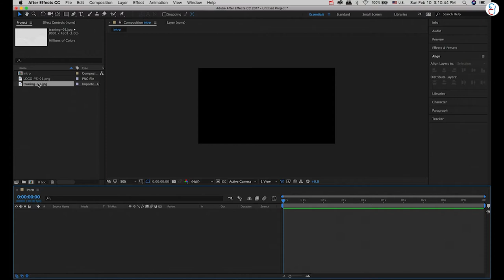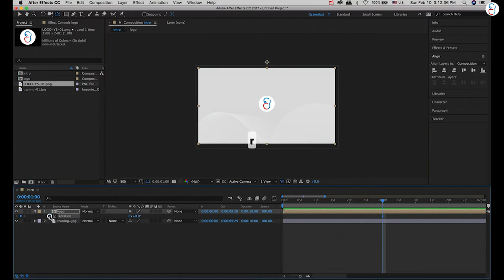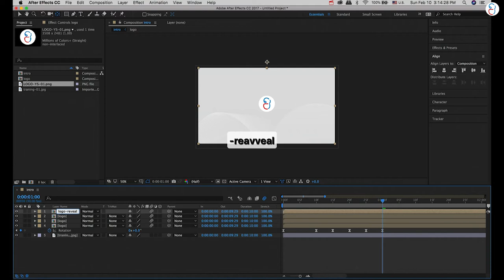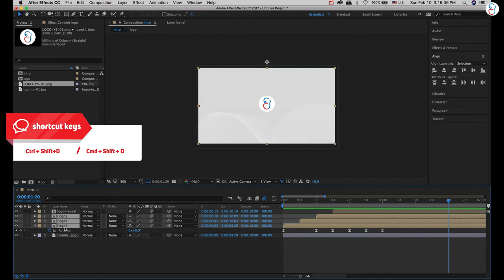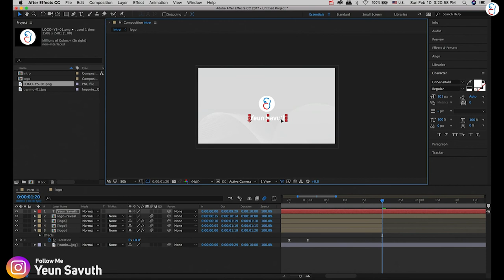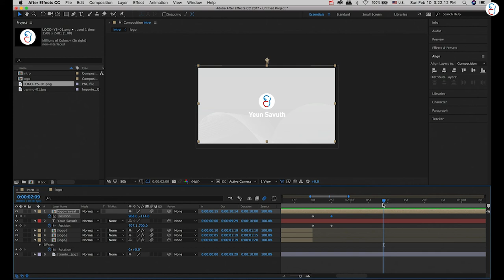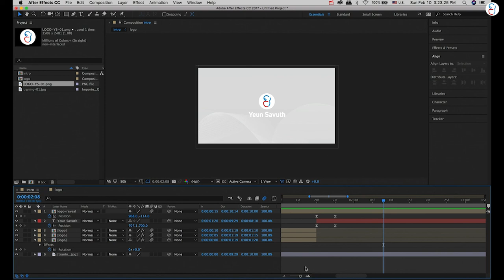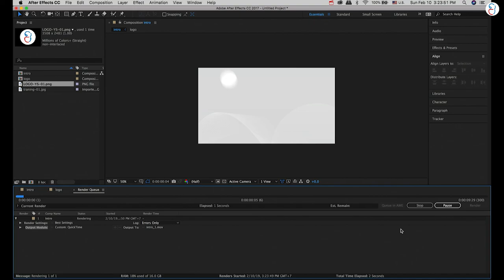Logo Animation in After Effects - After Effects Tutorial - Simple Logo Animation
Classy Logo Animation in After Effects - After Effects Tutorial - Simple Logo Animation